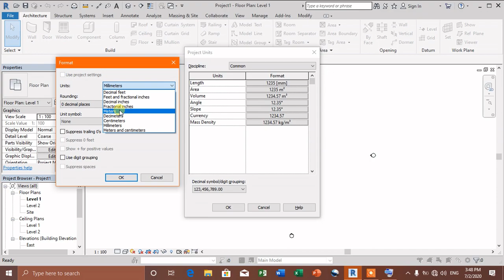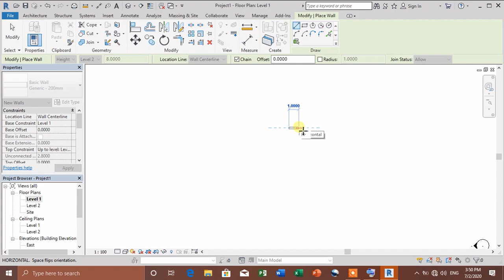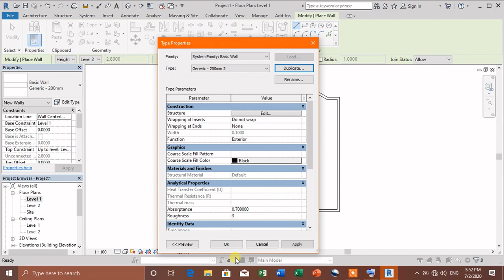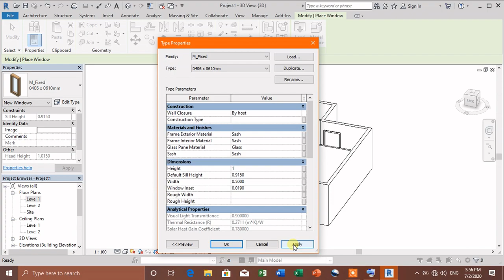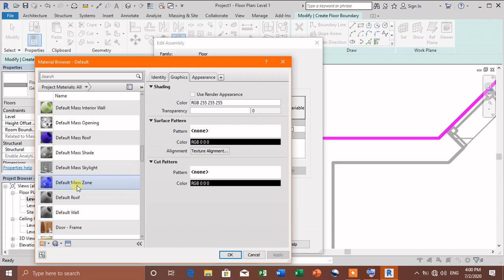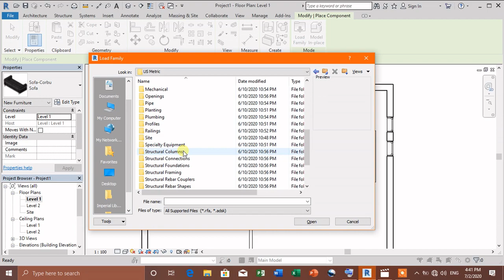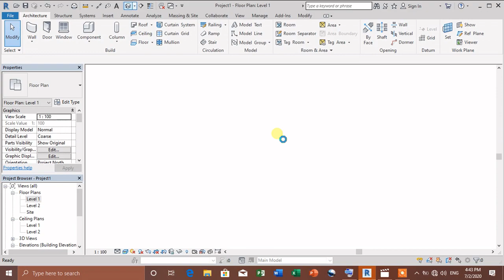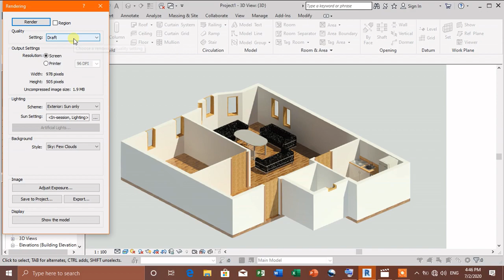دروستکردنی پلانێک- بۆئەوانەی تازه دەست بە ڕڤیت دەکەن زۆر باشه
create 2D & 3D Floor plan in revit tutorial